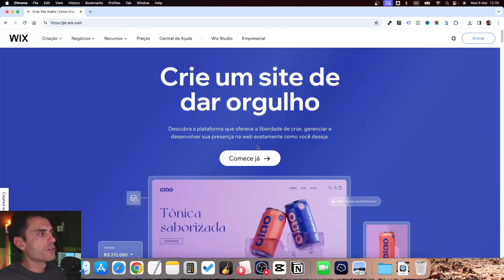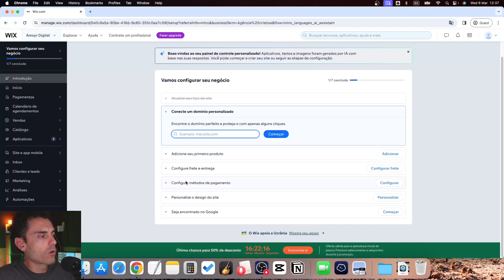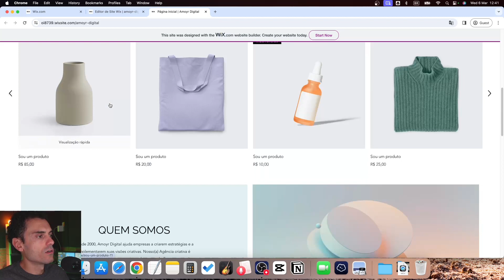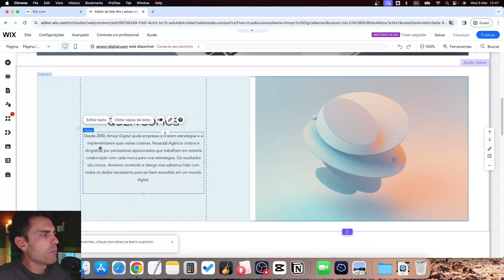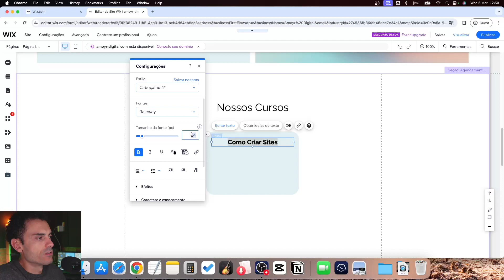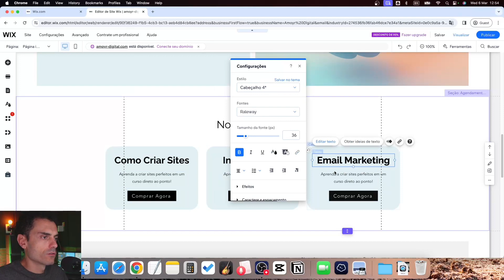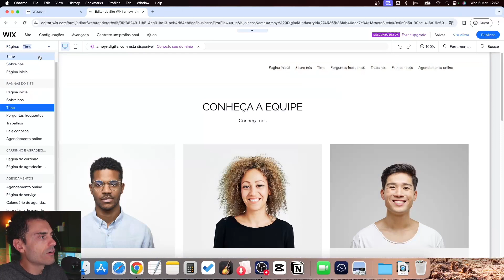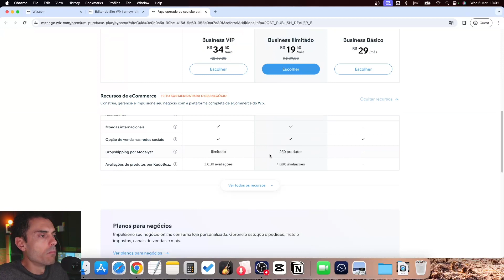🚀⏰ Passo a Passo para Criar Um Site Profissional - Eficiente e com inteligência artificial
Como criar site com INTELIGÊNCIA ARTIFICIAL passo a passo na WIX.

Saiba mais sobre o criador de sites da Wix com IA

Neste tutorial completo da Wix, eu vou te guiar através de cada etapa necessária para criar seu próprio site na Wix! Se você está buscando aprender como criar um site do zero, aperfeiçoar suas habilidades em design de sites ou explorar as possibilidades de criar um site profissional com a ajuda da inteligência artificial, este vídeo é para você.

Descubra como utilizar a Wix para:

Criar um site profissional do zero
Personalizar templates para adequá-los à sua marca
Utilizar a inteligência artificial da Wix para facilitar o processo de design
Adicionar funcionalidades avançadas, como lojas online, reservas e muito mais
Se você é um empreendedor, um criativo ou alguém que simplesmente quer marcar presença online sem complicações, este tutorial da Wix é o ponto de partida perfeito. Prepare-se para transformar suas ideias em realidade e criar um site impressionante com a Wix!

Vamos juntos explorar o mundo do design de sites com facilidade e criatividade!